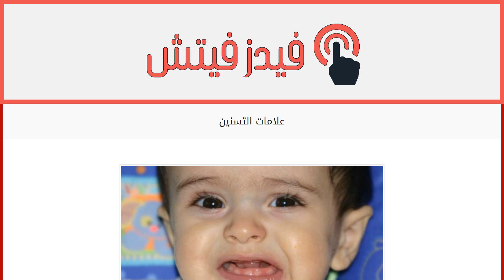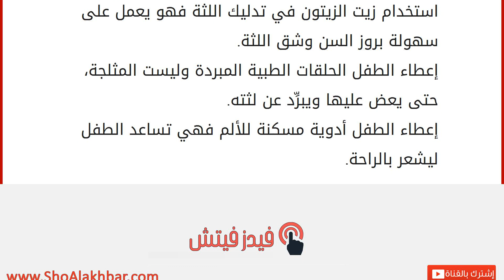علامات التسنين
التسنين
التسنين من المراحل الطبيعية التي يمر بها الأطفال بعد الولادة، يتم تكوين قاعدة أسنان الطفل وهو في رحم أمه وهو جنينٌ، ولكنها تبقى مختفيةً تحت اللثة حتى تبدأ بمرحلة البروز في الشهر السادس من الولادة في الغالب، ولكن قد تظهر هذه الأسنان بعمر الأربعة شهور أو حتى مع الولادة، وفي نفس الوقت قد تمتد إلى عمر السنة، وخلال هذه الفترة لا توجد مشاكل قد يعاني منها الطفل، إلا أنه بعد عُمْر العام إذا لم تظهر هذه الأسنان فلابد من استشارة الطبيب لمعرفة السبب. غالباً ما تبدأ الأسنان السفلية الأمامية في الظهور، ثم تليها الأسنان الأماميّة العلويّة، ثم تظهر بقية الأسنان في الشهور المتتالية، وتستمر عملية ظهور الأسنان لمدة عامين ونصف من عمر الطفل. أعراض وعلامات التسنين
تعتبر مرحلة التسنين مرحلةً صعبةً على الطفل والأم، ففي الغالب لا تظهر هذه الأسنان من دون معاناةٍ وإنما يصيب الطفل بعض العلامات والأعراض التي